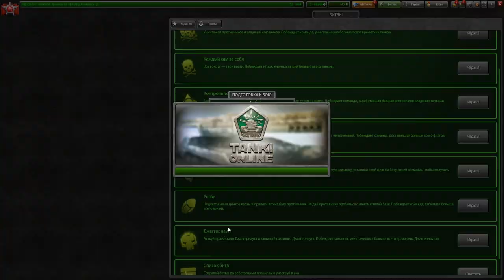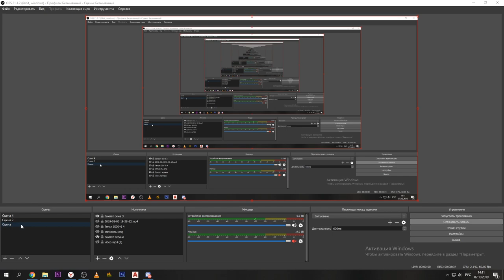●ПОЧЕМУ ЭТО ЛУЧШИЙ РЕЖИМ?●САМЫЙ БЫСТРЫЙ ФАРМ ЗВЁЗД В ТАНКАХ ОНЛАЙН